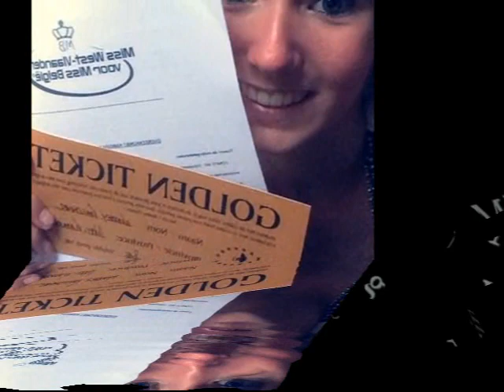lindsy miss west vlaanderen 12 voor miss belgium 2016 movie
Lindsy miss west vlaanderen 12 voor miss Belgium 2016 trailer 001